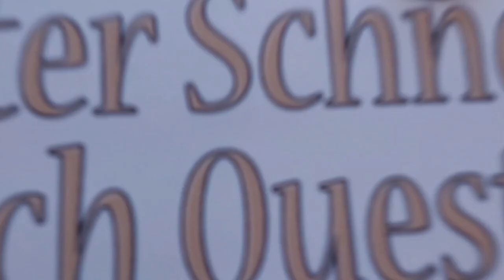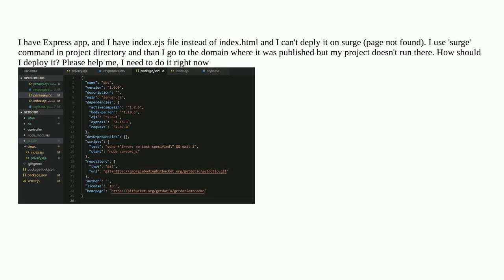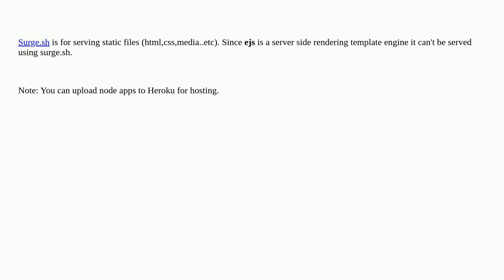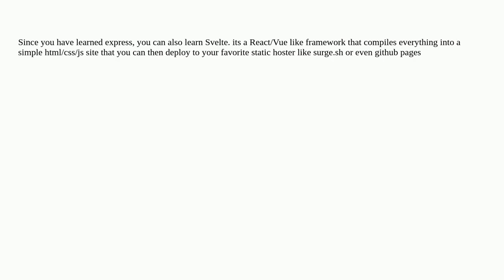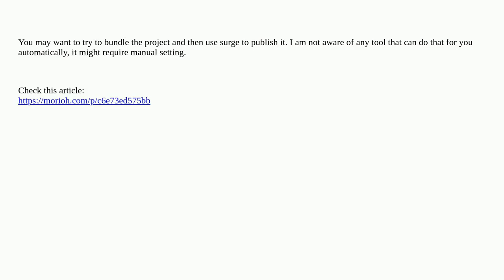How to deploy Express app on surge.sh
ejs node.js express